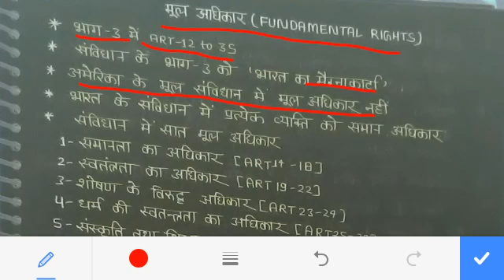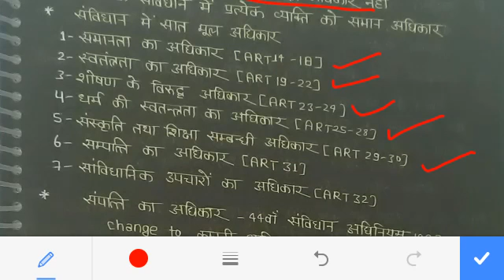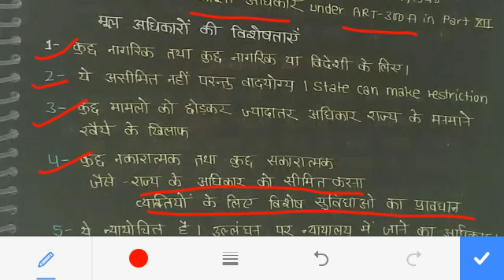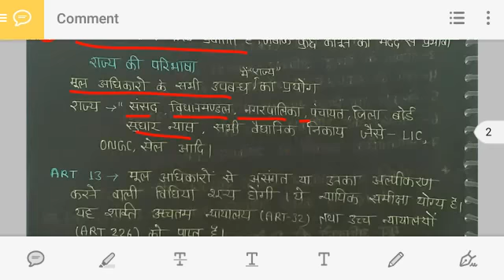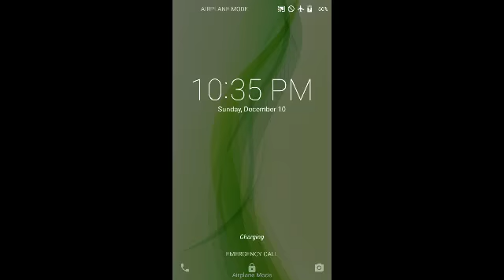Chaptaer 7. Fundamental Rights part 1